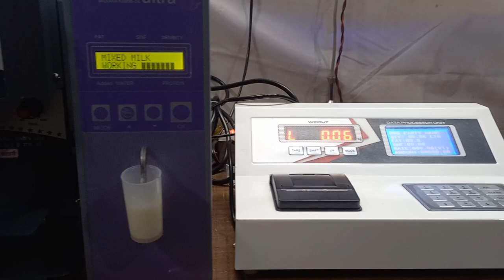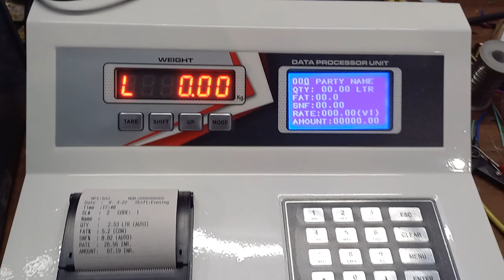Automatic milk collection unit with Eco ultra milk milking Milk analyser